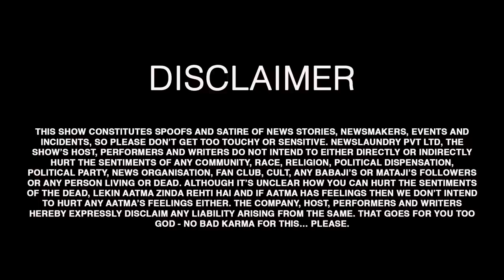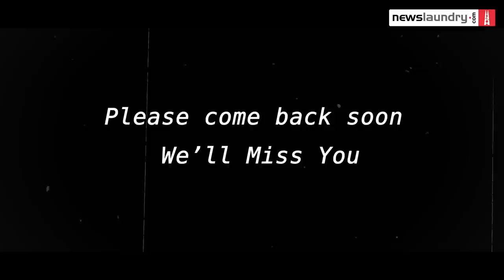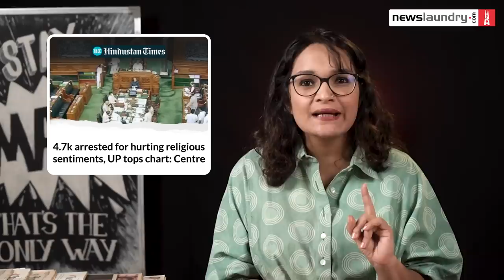Modi & Godi media’s trip to the US | Farewell to RSS | With English Subtitles | TV Newsance 216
This week we learned that Rahul Shivshankar, or RSS, is tragically leaving Times Now for new pastures. We look back at some of his best, worst and most memorable moments.

With one towering news personality leaving Times Now, another has seamlessly taken his spot on Times Now Navbharat. Yes, it’s Sushant Sinha, who left his blackboard this week and followed Dear Leader to the United States. PM Modi is there to strengthen ties between the two countries but Sushant tried his best to spoil the fun by telling viewers the US isn’t a nice place to live and they should be grateful to live in a great country like India.

It wasn’t just Sushant. Republic dispatched Aishwarya Kapoor to the US too. But once we watched his report on ‘Modi thali’, we realised why he doesn’t leave the studio much.

All this and more in the latest episode of TV Newsance. Watch.

00:00 - 03:50 Team Newsance says goodbye to RSS
03:51 - 05:36 Sushant's day out in the US
05:37 - 08:10 Sushant's report on the inflation in US
08:11 - 09:10 India good, US bad according to Sushant
09:11 - 10:17 Modi - The Boss
10:18 - 11:58 Sushant shitting on the US
11:59 - 13:31 Sushant finds bible in his hotel
13:32 - 13:40 Arnab excited
13:41 - 14:43 Importance of Modi's visit to the US
14:44 - 16:07 Media doing PR for Modi
16:08 - 17:30 Modi thali ground report
17:31 - 18:50 Protest that the media missed out
18:51 - 19:39 More Modi praise
19:40 - 20:51 Modi gives autograph, not the first world leader to do so
20:52 - 21:05 End credits

TVNewsance is Newslaundry’s weekly media critique and political satire show. We watch Hindi and English TV news so you don't have to!